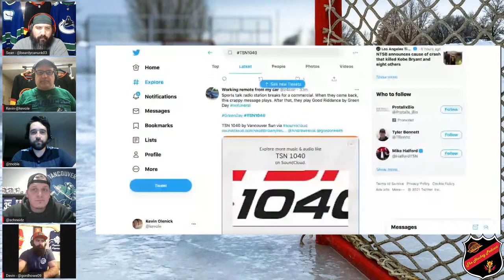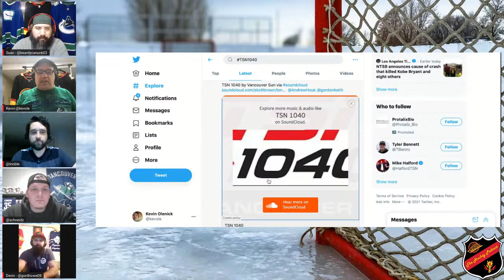Hockey Podcast-The End of TSN 1040.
It was a very tough day in the media industry.

At 9:00 BC time, Halford and Brough were cut out mid-show.
At 9:30, an announcement came over the radio that TSN 1040, the sports station. was no more.

Bell scraped 3 radio stations. TSN 1040 in Vancouver. TSN 1290 in Winnipeg, and TSN 1150 in Hamilton.

We will discuss what happened. How angry we are. And where we go from here.